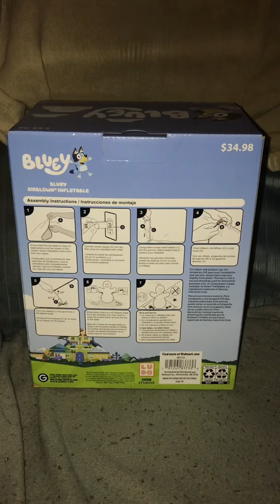2024 Christmas Decor + Haul 🎄